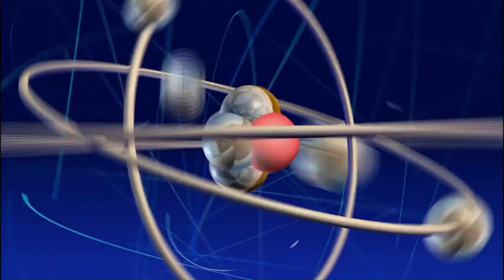Best of The Big Bang Theory - An Actual Real Scientist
All copyrights used in the video belong to CBS, Warner Bros. TV & Chuck Lorre Productions, and this channel does not claim any right over them.